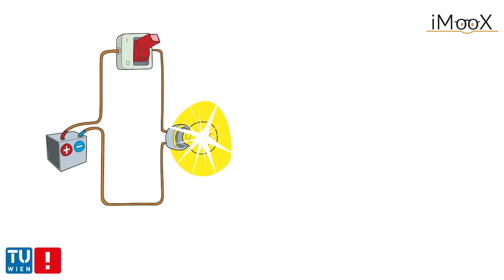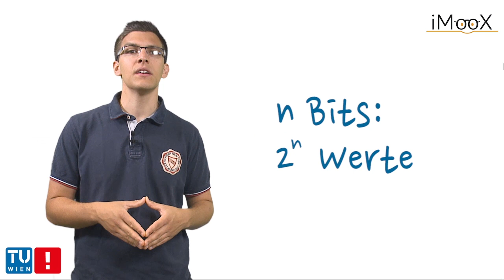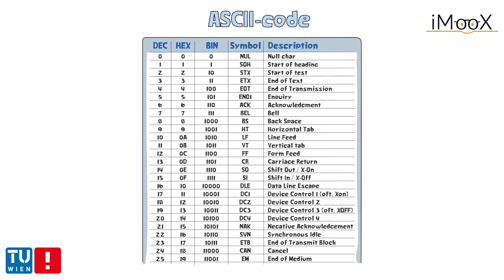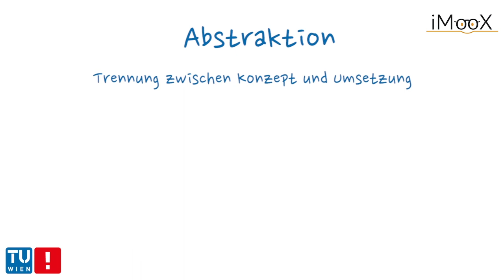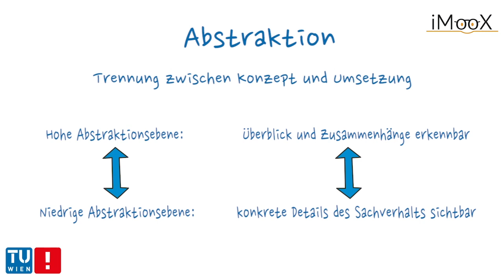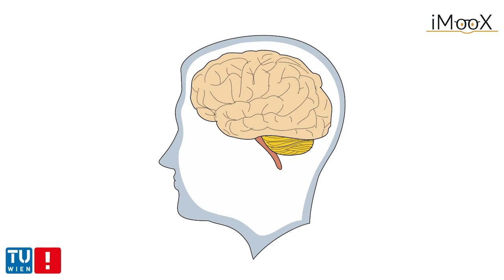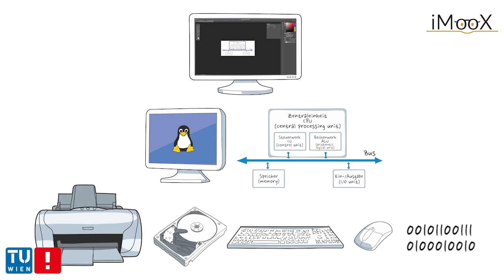[Kapitel 1] Wie kommuniziert man mit Computern?